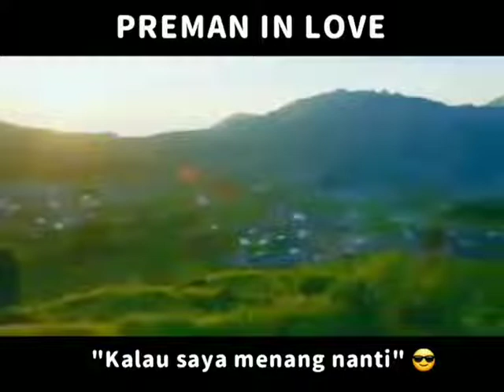Preman In Love movie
Preman In love , kelakuan kocak vincent atau Raden mas pono